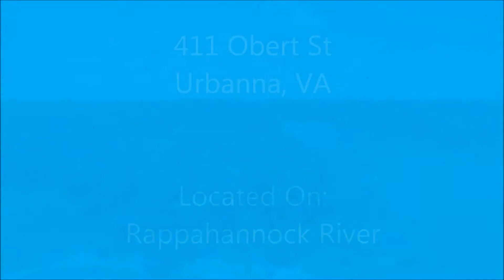411 Obert Street